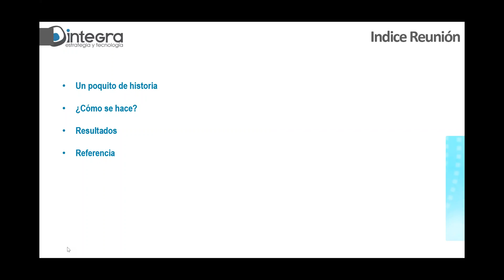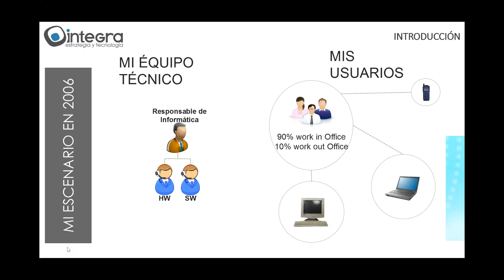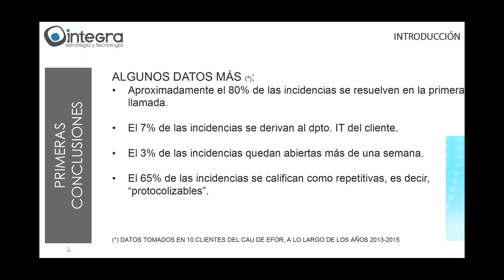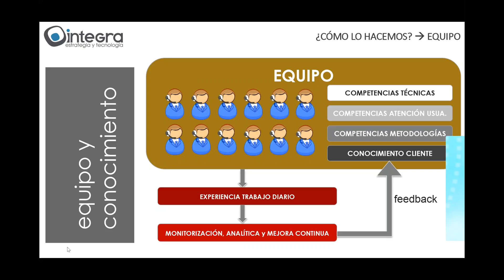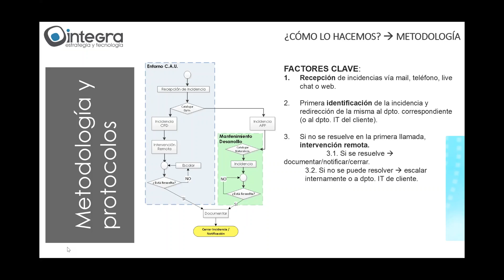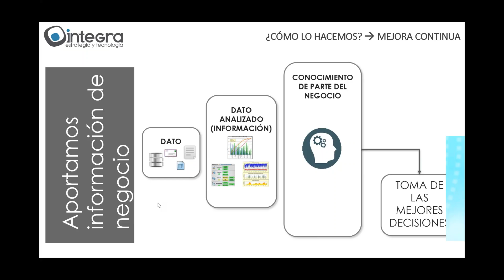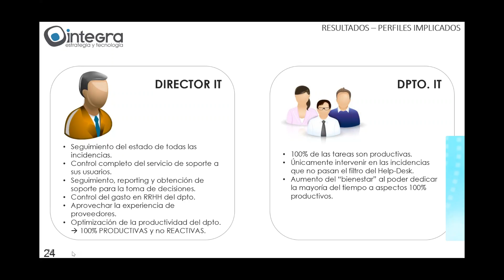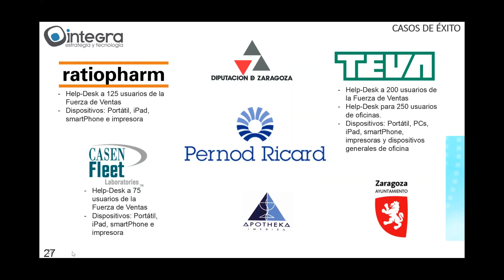Webinar CAU Claves para la externalización de tu soporte técnico Equipo, Metodología y Tecnolo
Aprende cómo trabajamos desde un Centro de atención a usuarios y qué ventajas puede ofrecer externalizar este servicio a tu empresa.